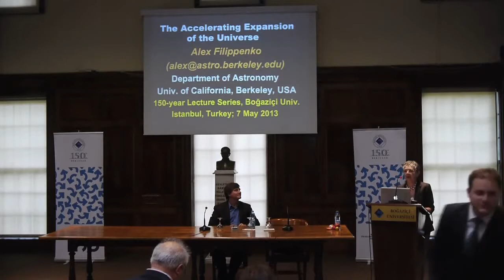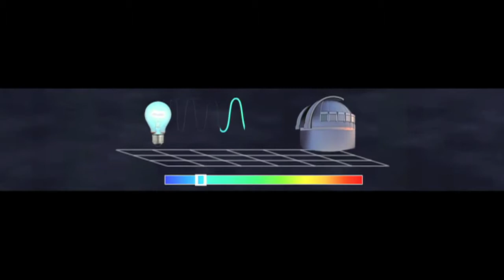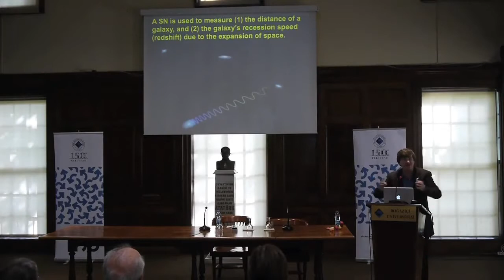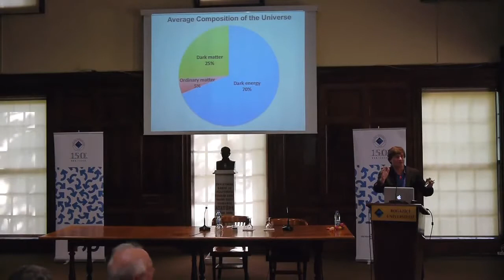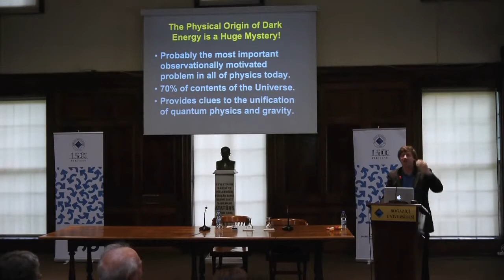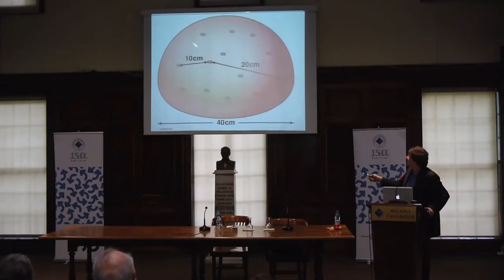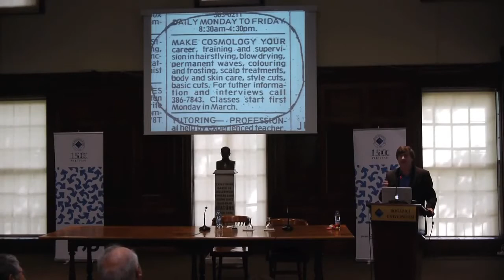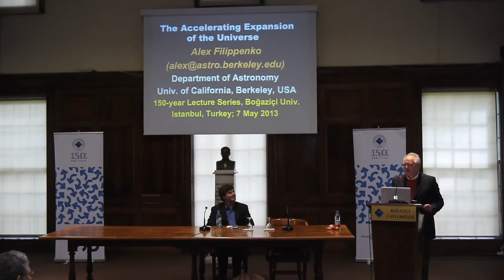Alex Filippenko at TEDxBerkeley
The Expansion of the Universe - Alex Filippenko.

Alex Filippenko received his Ph.D. in astronomy from Caltech in 1984 and joined the University of California, Berkeley faculty in 1986, where he is currently the Richard and Rhoda Goldman Distingui.

We expected the attractive force of gravity to slow down the rate at which the Universe is expanding. But observations of very distant exploding stars (supernovae) show that the expansion rate.

A total solar eclipse, when the Moon fully covers the bright disk of the Sun and reveals its breathtaking corona, is one of nature's most magnificent spectacles – truly an awe-inspiring.